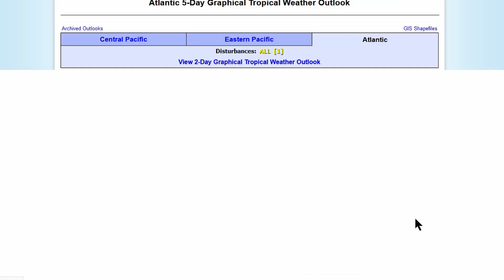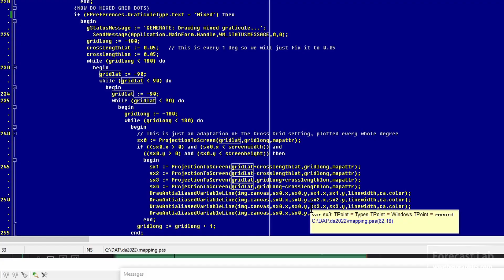Wed 8/17/22 - US weather / Heavy monsoon rains coming / Tropics begin stirring [Forecast Lab]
We take another look at the weather around the country today.

0:10 Surface analysis
1:45 Alaska & Canada
2:36 High temperatures
4:09 Temperature records
5:36 Thunderstorms
6:10 Texas
6:39 Southwest US
7:37 Northern Plains
7:51 Northeast US
8:41 Hudson Bay
9:02 Southeast US
9:29 Tropical weather
9:51 Forecast
15:41 Monsoon
18:07 Closing